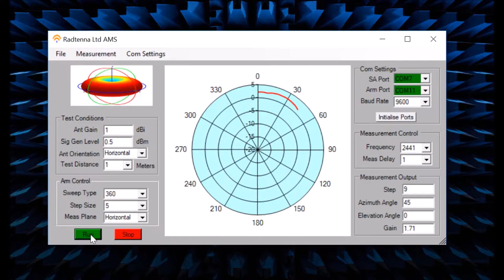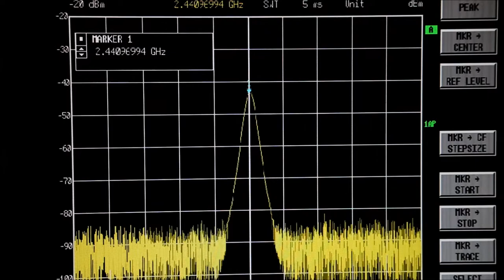Radtenna Ltd. Antenna Measurement System - Phase 1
Phase 1 development of a low cost Antenna Measurement system using the Braccio robotic arm.  This is a work in progress!

for full blog.